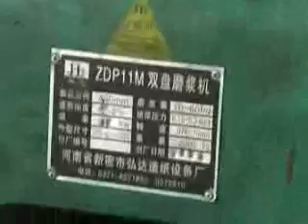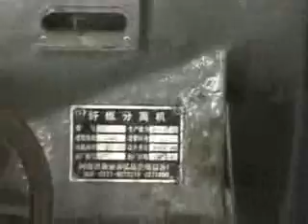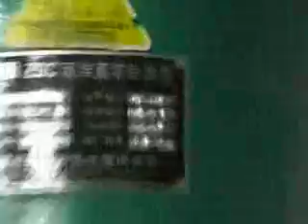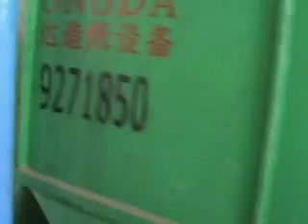Complete paper pulp line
Zhengzhou Leizhan Technology Paper making machinery Co.,Ltd is a professional manufacturer of pulp and papermaking equipments, which engaged in research and development, manufacture and sale, now has successfully developed the marketable high consitency pressure screen, inflow pressure screen and D type Hydrapulper, and become the leader manufaturer in this area for the domestic market.
This company is located in Zhengzhou City, Henan Provice, covering 40 thousand square meters. It has total assets of 50 million, over 200 employees including 10 senior engineers. This company has been certified for State ISO9001 Quality System Certification and owns 14 patents. Leizhan is designed with low carbon enviromental protaction, pays more attention to the international technical cummunication and cooperation, The main series of the products are waste paper delivery, waste paper bale breaking and screening, waste paper pulping, heavy slag cleaning, screening, deinking, concentration, heat dispersion, pulping, mixing and pulp conveying etc.
Leizhan has processing and testing equipment like CNC cutting machine, sand blasting system, vertical and horizontal CNC lathe, planer milling machine, vertical boring machine, automatic continuous welding machine, CNC bending machine, CNC shearing machine, veneer reeling machine, 1200 tons of press machine, high speed dynamic balance correction machine, assembly test table etc.
 By more than 30 year's development, facing the new market condition and competition, we will improve and strengthen our brand strategy continuously, regard quality and service as the foundation of long-run development, by implementing the innovation of technology and management, based on pulper equipment, we strive forward to the international stage actively.